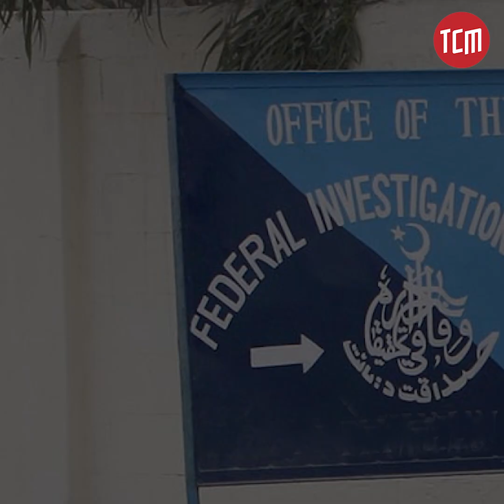Why Has FIA Failed to Curb Human Trafficking through Social Media?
At least 80 Pakistani nationals have been confirmed deceased by the Interior Minister, Rana Sanaullah, raising questions about the effectiveness of the authorities in curbing human trafficking in Pakistan. Sajjad Bajwa, former additional director at the FIA, explains the FIA's role in supporting agents involved in human trafficking.